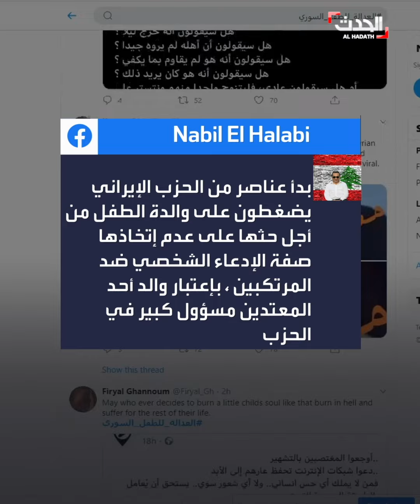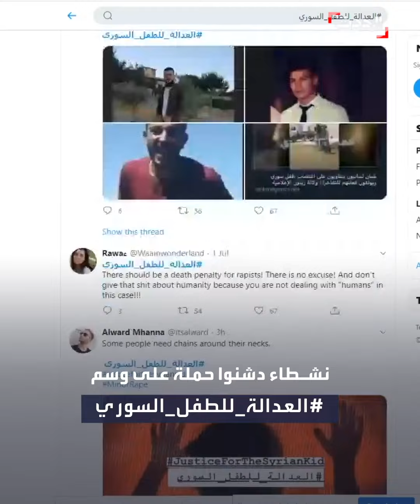فيديو صادم لاعتداء جنسي على طفل سوري في لبنان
فيديو صادم لاعتداء جنسي على طفل سوري في لبنان يثير الغضب